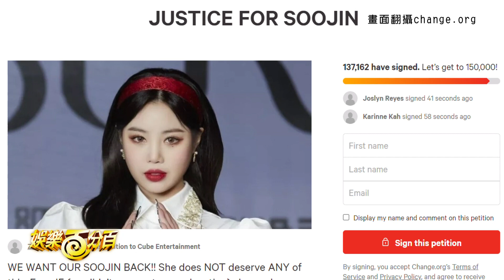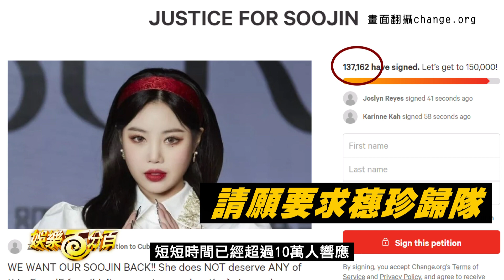CUBE突發聲明難道(G)I-DLE要回歸了 穗珍退團粉絲網友反應兩極